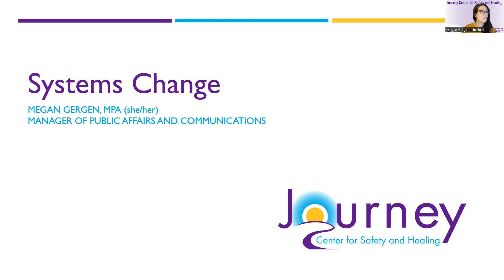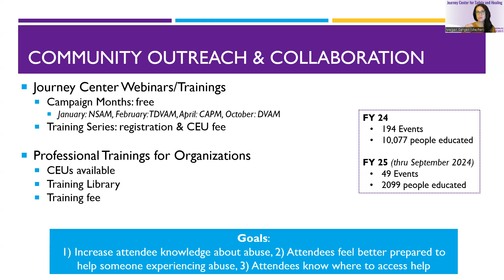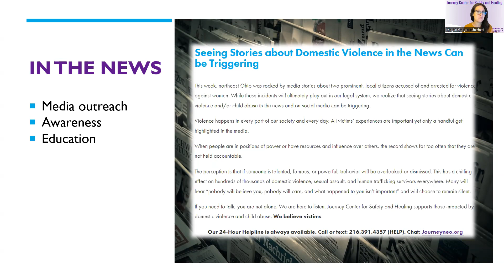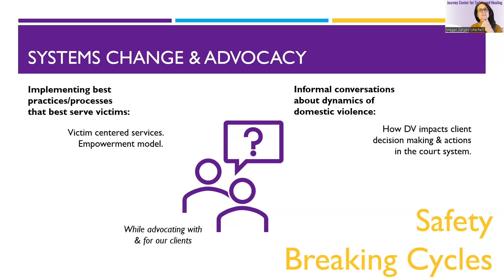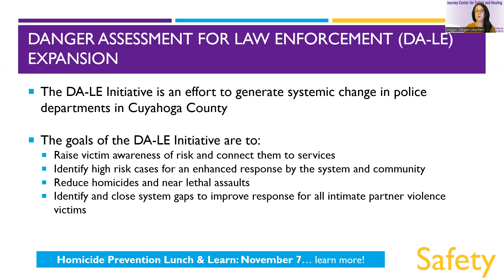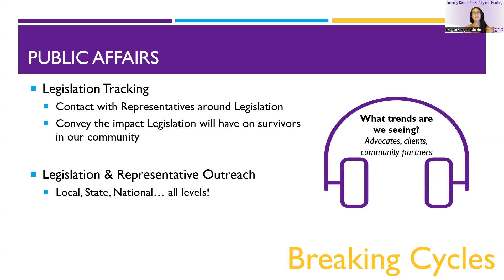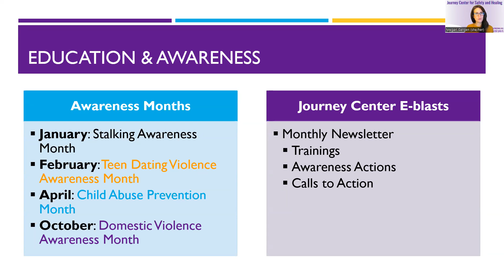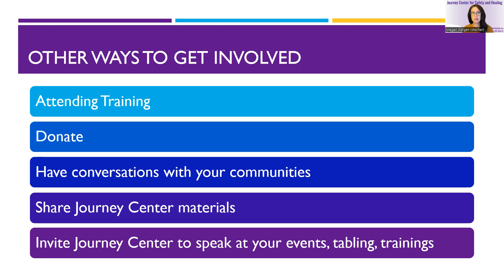Lunch & Learn Series 2024: Systems Change